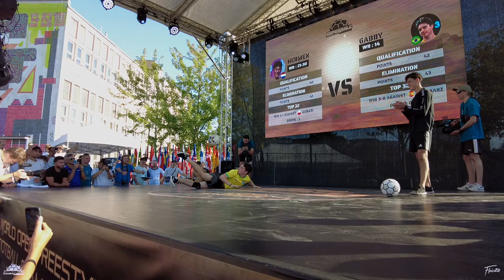Gabriel Parke vs Hermen - Top 16 | Super Ball 2023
Gabriel Parke (BRA) vs Hermen Voerknecht (NED) - Top 16 | Super Ball World Open Freestyle Football Championships 2023 (Prague)

Winner: Hermen

Partners: @superballlive
Freestylers: @gabriel.parke, @hermen.voerknecht
Thumbnail: @lotaredits